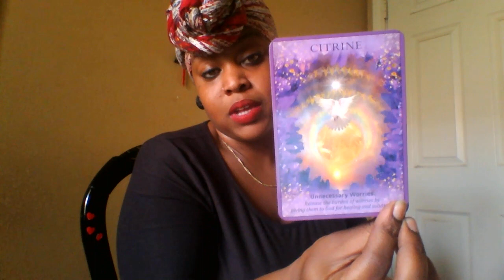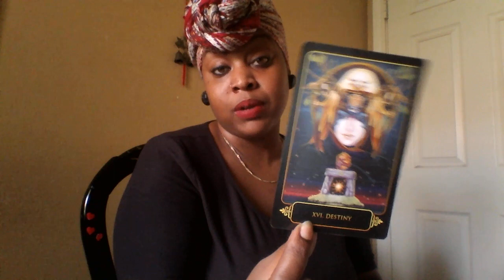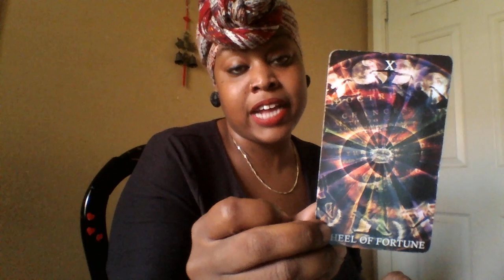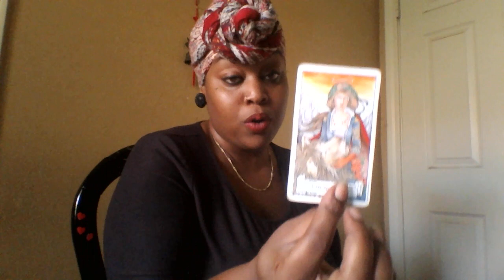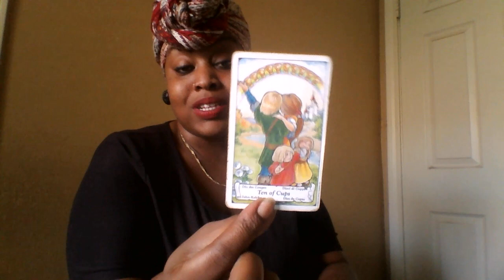Pisces- It's Destined🎇🌈💍👸🎓 1-15th Aug 2018